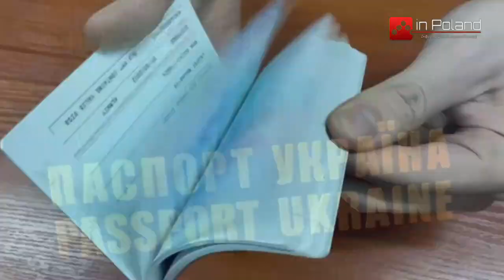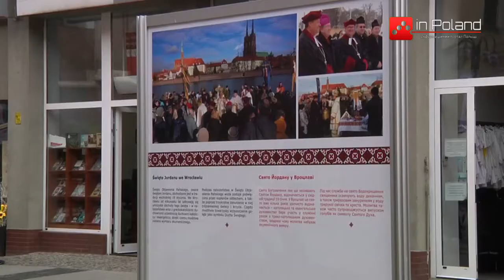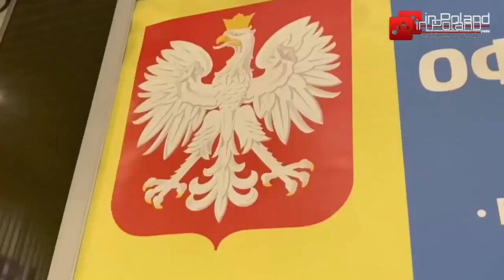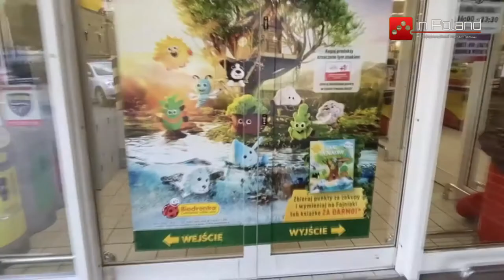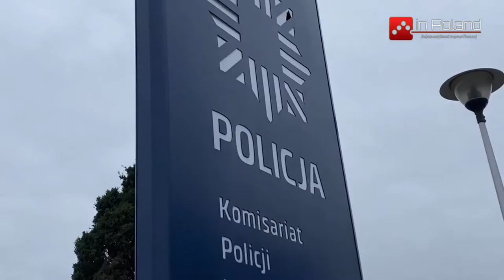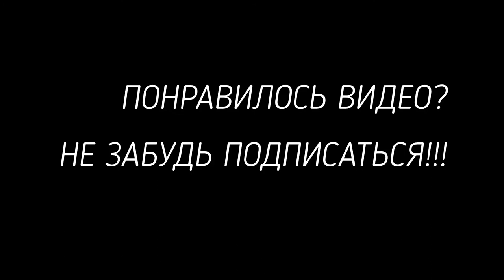Актуальные новости Польши - польские новости - выпуск от 25.08.2021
В этом выпуске новостей inPoland вы узнаете :

1. Польша аннулировала результаты тендера по выдачи виз для украинцев.
2. Украинец ограбил магазин, а уже через час его задержали.
3. В Польше прошло одно из крупнейших авиашоу.
4. Пиво, вино и сыр - это означает одно - "Вроцлавская фета" вернулась.
5. Фестиваль "Фарш" - это праздник любителей здоровой и качественной еды.
6. 30 лет Независимости Украины. Как этот праздник отметили во Вроцлаве.

А также мы поговорим о других событиях в Польше за последнюю неделю.